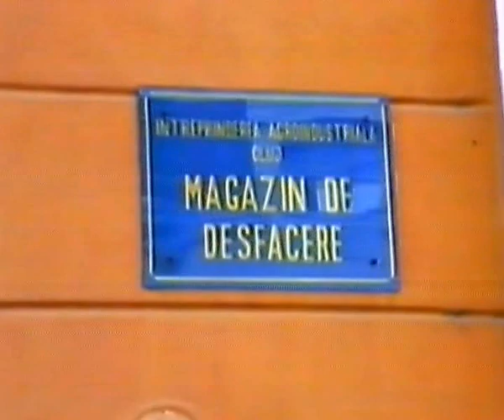Sorállás a múltban Kolozsvárt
Elfeledett történelem
Videó Málnási Pál